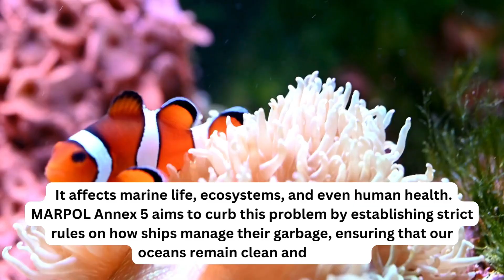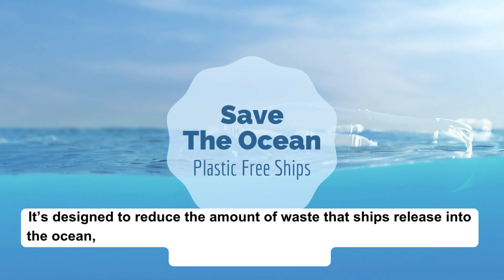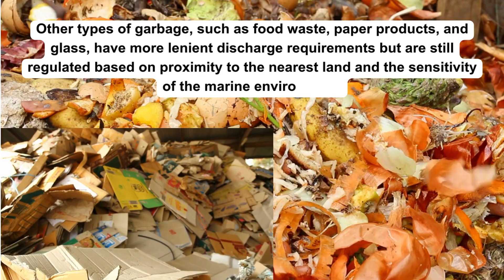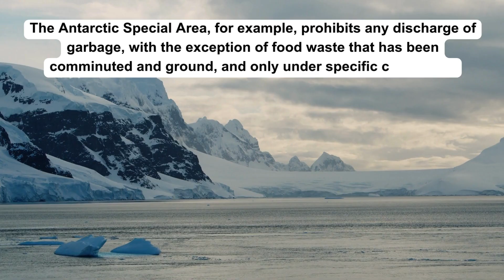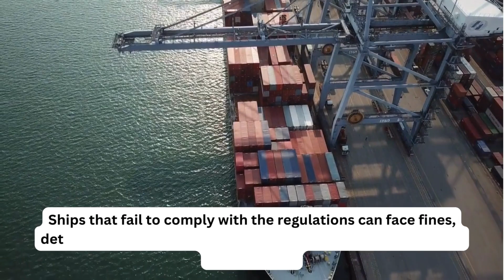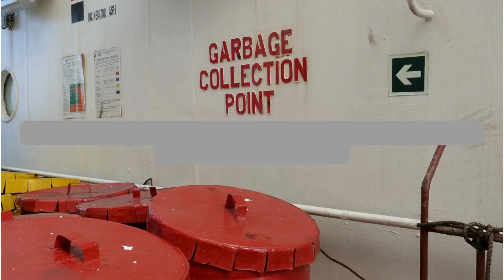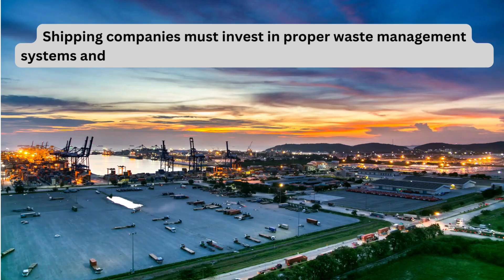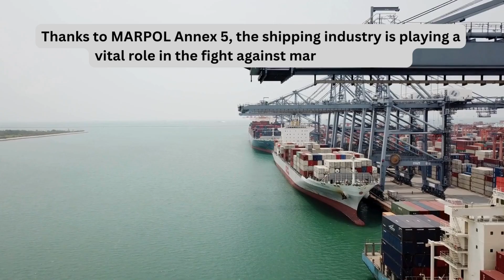Marpol Annex V Explored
MARPOL Annex 5 Explored

This comprehensive guide breaks down everything you need to know about MARPOL Annex 5 - the international regulations for preventing pollution by garbage from ships. Learn about:
• What types of garbage are covered
• Discharge requirements for different areas
• Required documentation and record-keeping
• Garbage management plans

Perfect for maritime professionals, crew members, and anyone interested in marine environmental protection.
Key topics covered:
- Garbage categories and definitions
- Discharge restrictions in special areas
- Placard requirements
- Port reception facilities
- Compliance and enforcement.